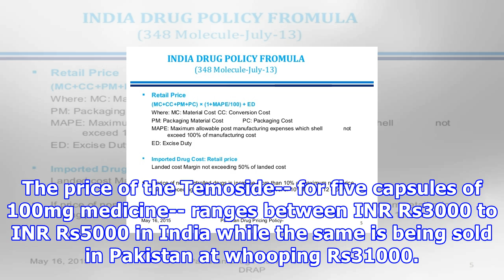कैंसर की दवा भारत की सेवा से सेवा में 10 गुना अधिक लागत